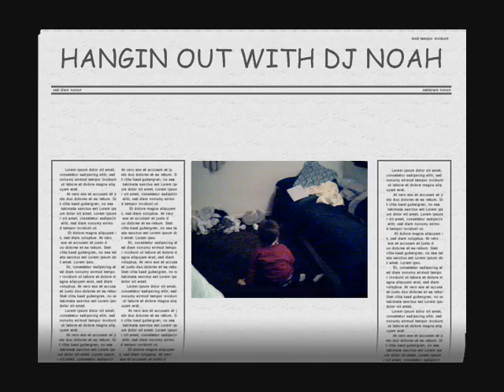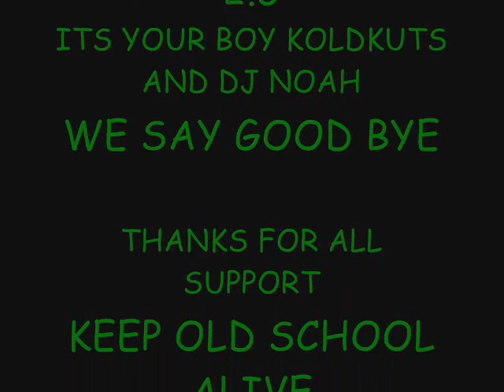HANGIN WITH DJ NOAH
DADDY AND SON